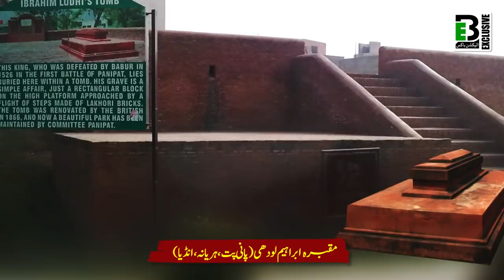How Muslim Ruled India for 1000 Years | Ghaznavi to Mughal Dynasty | Mughal Empire History & Facts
Helo Friends We are making series of Exclusive Videos on the Occansion of 14 August Independence Day Pakistan and Eid ul Adha 2019 (Bakra Eid). This is the 1st special video of that series in which we are telling you about the entile history of Muslim Rule in Sub-continent present day India, Pakistan and Bangladesh. Keep updated and stay blessed...!

Ghaznavid dynasty (977–1186)
Sabuktigin 977-997
Sultan Mahmud Ghaznvi (Son of Sabuktigin) (998-1030)

Ghurid dynasty (879–1215)
Ghiyath al-Din Muhammad Ghori
Sultan Shahab-ud-din Muhammad Ghori

Mamluk dynasty of Delhi (1206–1290)
1 Qutb-ud-din Aibak (1206–1210)
2 Aram Shah (1210–1211)
3 Shams-ud-din Iltutmish (Slave and son-in-law of Qutb-ud-din Aibak) (1211–1236)
4 Rukn-ud-din Firuz (Son of Iltutmish) (1236)
5 Raziyyat ud din Sultana (daughter of Iltutmish) (1236–1240)
6 Muiz-ud-din Bahram (Son of Iltutmish) (1240–1242)
7 Ala-ud-din Masud (son of Rukn-ud-din Firuz and grandson of Iltutmish)(1242–1246)
8 Nasir-ud-din Mahmud/Nasir ud din Firuz Shah (son of Nasiruddin Mahmud who was eldest son of Iltutmish) (1246–1266)
9 Ghiyas-ud-din Balban (Wazir of Nasir-ud-din) (1266–1286)
10 Muiz-ud-din Qaiqabad (grand son of Ghiyas ud din & son of Nasiruddin Bughra Khan)(1286–1290)
11 Shamsuddin Kayumars(1290)

Khilji dynasty (1290–1320)
1 Jalal ud din Firuz Khalji (1290–1296)
2 Alauddin Khalji (Nephew and a Son-in-law of Jalal ud din Khalji) (1296–1316)
3 Shihabuddin Omar (Son of Alauddin Khalji)
4 Qutb ud din Mubarak Shah Khalji (Eldest son of Alauddin Khalji)(1316–1320)
5 Khusro Khan (Slave generel of Qutb ud din Mubarak Shah) (1320)

Tughlaq dynasty (1321–1414)
1 Ghiyasu-Din Tughluq  (1321–1325)
2 Muhammad bin Tughuluq/Muhammad Shah Tughuluq I (eldest son of Ghiyasu-Din Tughluq ) (1325–1351)
3 Firuz Shah Tughlaq (son of Rajab. Rajab was younger brother of Ghiyasu-Din Tughluq) (1351–1388)
4 Ghiyas-ud-Din Tughluq II/Tughluq Khan (son of son of Fateh Khan and grandson of Firuz Shah) (1388–1389)
5 Abu Bakr Shah (son of Zafar Khan and grandson of Firuz Shah Tughlaq)(1389–1390)
6 Nasir ud din Muhammad Shah III (son of Sultan Feroze Shah Tughluq)(1390–1394)
7 Sultan Ala ud-din Sikandar Shah / Humayun Khan (son of Nasir ud din Muhammad Shah III)
8 Nasir-ud-Din Mahmud Shah Tughluq (Younger brother of Ala ud-din Sikandar Shah) (1394–1413)
   Dauwlat Khan Lodi (1414) He remained as autonomous King for almost a Year

Sayyid dynasty (1414–1451)
Sayyid Khizr Khan (1414–1421)
Mubarak Shah (son of Khizr Khan) (1421–1434)
Muhammad Shah (1434–1445)
Alam Shah (son of Muhammad Shah) (1445–1451)

Lodi dynasty (1451–1526)
Bahlul Khan Lodi (1451–1489)
Sikandar Lodi (1489–1517)
Ibrahim Lodi (1517–1526)

Mughal Empire (1526–1540)
Zahir ud din Muhammad Babur (1526–1530)
Nasir ud din Muhammad Humayun (1530–1540)

Mughal Empire (1556–1857)
Nasir ud din Muhammad Humayun (restored)
Akbar (Akbar the Great) (1556–1605)
Nur ud din Muhammad Jahangir (1605–1627)
Shihab-ud-din Shah Jahan (1627–1657)
Muhiuddin Muhammad Aurangzeb Alamgir (1658–1707)
Muhammad Azam Shah (3rd son of Aurangziab) (1707)
Bahadur Shah I (1707–1712)
Jahandar Shah (1712–1713)
Farrukh Siyar (1713–1719)
Rafi ud Darajat (1719)
Rafi ud Daulah (1719)
Nikusiyar (1719)
Muhammad Shah (first rule, 1719–1720)
Muhammad Ibrahim (1720)
Muhammad Shah (restored) (1720–1748)
Ahmad Shah Bahadur (1748–1754)
Alamgir II (1754–1759)
Shah Jahan III (1760)
Shah Alam II (1760–1806)
Akbar Shah II (1806–1837)
Bahadur Shah II (1837–1857)

In this Video you will come to know about:
Sultan Mahmud Ghaznvi Tomb
Sultan Shahab-ud-din Muhammad Ghori Tomb
Qutb-ud-din Aibak Tomb
Jalal ud din Khalji Tomb
Alauddin Khalji Tomb
Sikandar Lodi Tomb
Ibrahim Lodi Tomb
Razia Sultana Tomb
Zahir ud din Babur Tomb
Sher Shah Suri Tomb
Bahadur Shah Tomb
Aurangzeb Alamgir Tomb
Shah Jahan Tomb

Relevant Topics Are:
Pakistan history
india history
Bangladesh history
Iran history
Afghanistan history
Lahore history
Delhi history
dynasties in indian history
rulers of india
dynasties of india
indian empires history
kings in indian history
history of india
Election Box